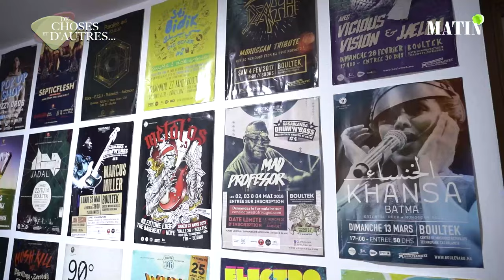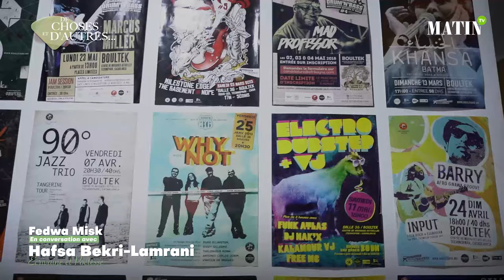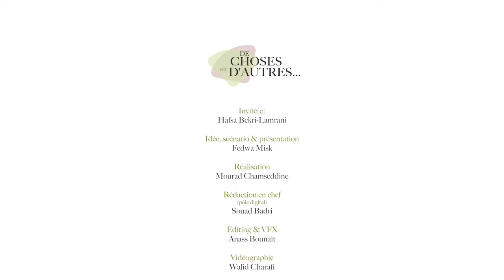« De choses et d’autres » avec Hafsa Bekri-Lamrani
Dans cet épisode de l’émission « De choses et d’autres », Fedwa Misk s’entretient avec l’écrivaine, poétesse et professeure de littérature anglaise autour de la langue anglaise au Maroc et du devenir de la francophonie.
De choses et d’autres est une émission qui invite des intellectuels et des artistes à s’exprimer sur des phénomènes de société et à s’impliquer dans une lecture fine et utile de l’actualité marocaine.